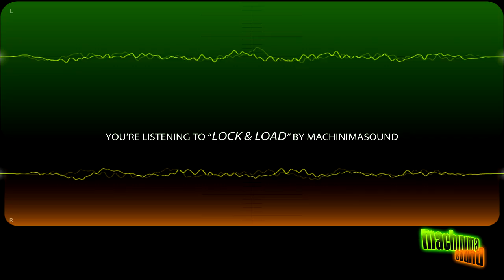Lock & Load (Royalty Free Music) [CC-BY]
This track can be used commercially in your videos & other projects for free as long as credit is given in accordance with the Creative Commons Attribution 4.0 International license.